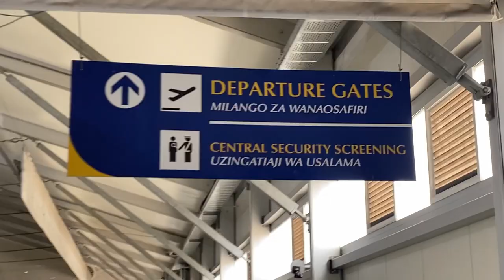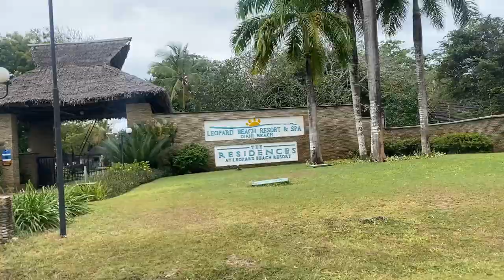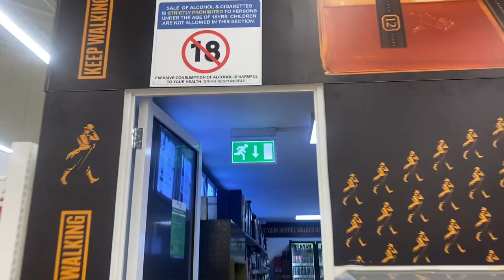DIANI SOLO TRIP (PART ONE)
Hi guys 🥺
I hope you enjoy the vlog
Pages mentioned